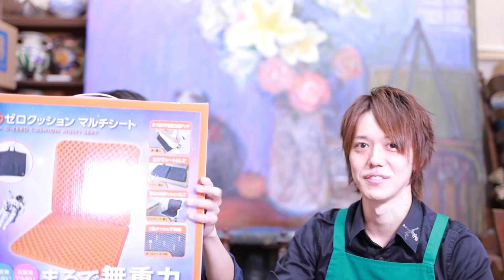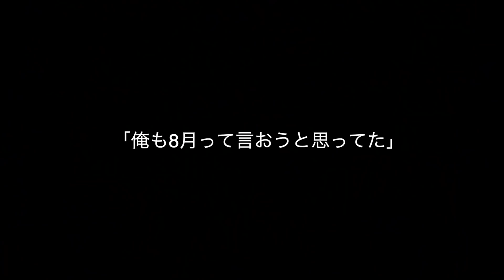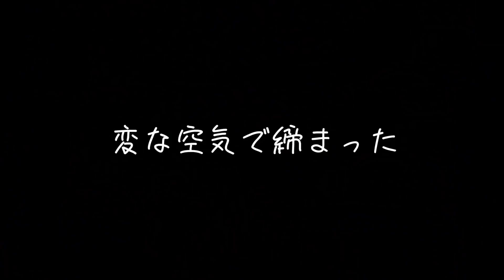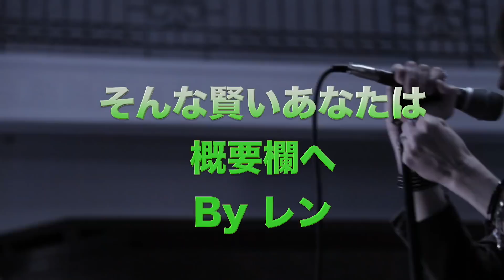【どこまで知ってる？】髭男ボーカル「藤原 聡」の常識クイズ！【Official髭男dism】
本編 2:15〜
今回は番外編！Official髭男dismの藤原さんに関するクイズ！
更なるマニアック情報も求む！

藤原さんがドラマー！？ぼすとん茶の湯会分析動画はこちら→

クイズ
ぼすとん茶の湯会
小笹 大輔
楢崎 誠
松浦 匡希
パラボラ
ラフター
プリテンダー
パラボラ
I Love…
イエスタデイ
ヒゲダン
歌声分析
歌声解説
ビブラート
ひずみ声
ガラガラ声
ハスキーボイス
歌唱指導
カラオケ
歌ってみた
こぶし
スタバンド
Morphic Field
モーフィック フィールド
レン
歌解説
曲分析
Live
ボーカル
歌い手
髭男
髭団員
超高音
高い声
新曲